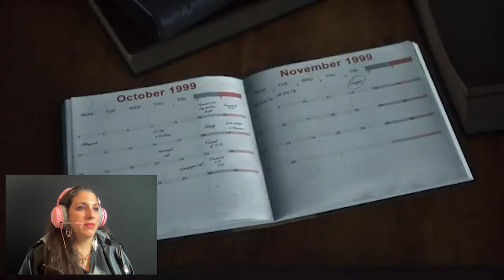Professional Medium Plays "The Medium" (Video Game)